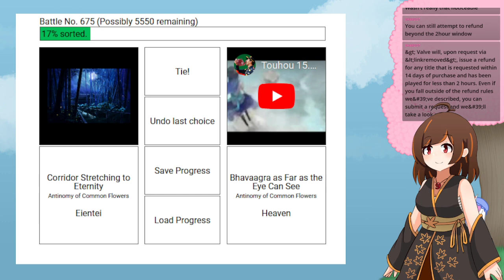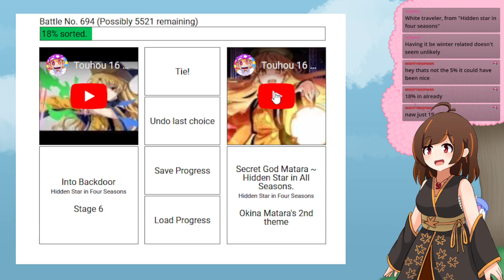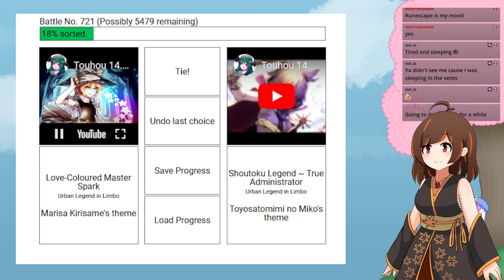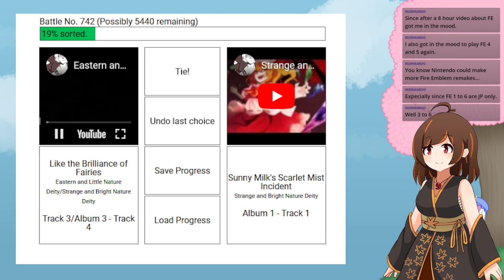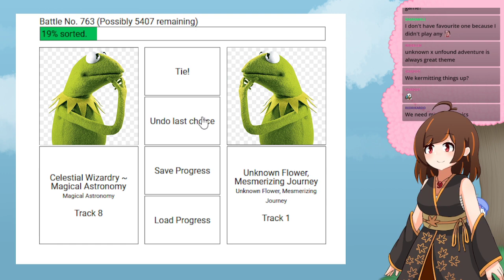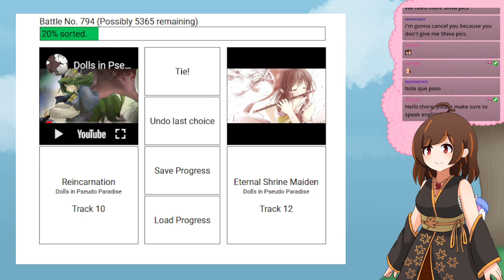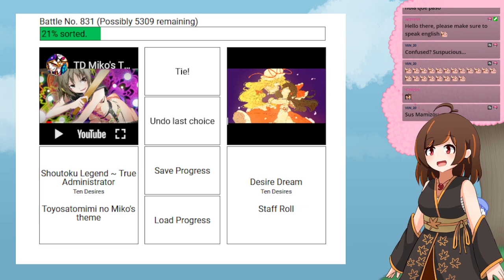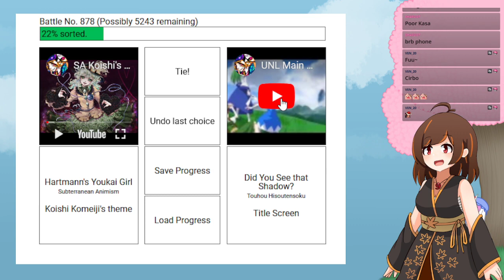Touhou Music sorter (All songs) [Part 5]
Kermit moment